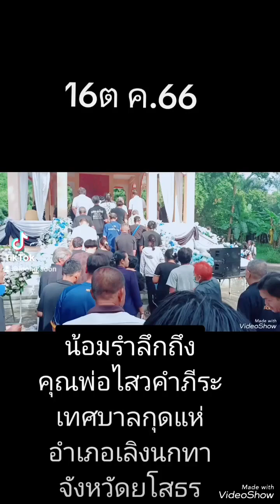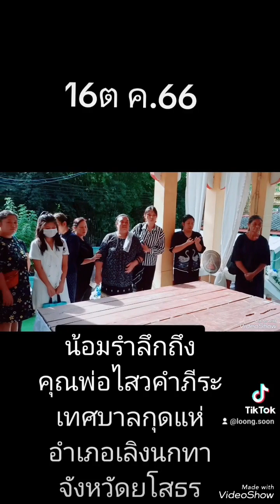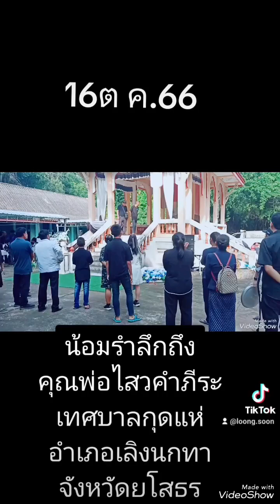ร่วมไว้อาลัยคุณพ่อไสว คำภีระ#น้อมส่งขอให้ดวงวิญญาณของท่านจงไปสู่สุขติสู่ภพภูมิที่ดีเทอญ